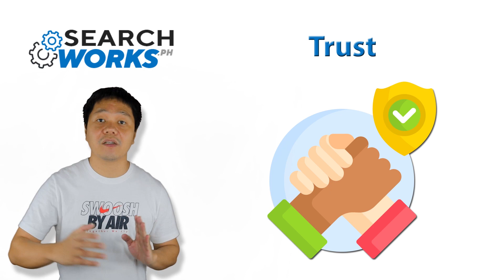Google E-A-T Explained (Filipino)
Glen Dimaandal talks about Expertise, Authority and Trustworthiness (E-A-T): three key components in ranking today for niches that fall under the Your Money, Your Life (YMYL) classification of niches. The SearchWorks.PH CEO also shares tips on how to improve your website for each of these optimization facets.